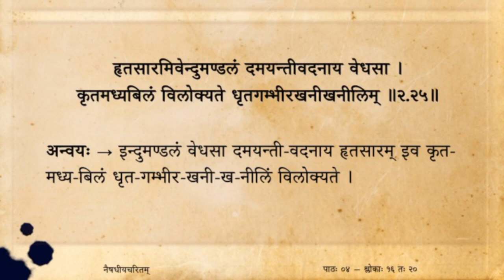नैषधीयचरितम् (Tamil) — सर्गः ०२ — पाठः ०५ — sl 21 to 25 (Naishadhiya caritam canto 2)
नैषधीयचरिते द्वितीयः सर्गः

स्वदृशोर्जनयन्ति सान्त्वनां खुरकण्डूयनकैतवान्मृगाः ।
जितयोरुदयत्प्रमीलयोस्तदखर्वेक्षणशोभया भया ॥२.२१॥

अपि लोकयुगं दृशावपि श्रुतदृष्टा रमणीगुणा अपि ।
श्रुतिगामितया दमस्वसुर्व्यतिभाते सुतरां धरापते ॥२.२२॥

नलिनं मलिनं विवृण्वती पृषतीमस्पृशती तदीक्षणे ।
अपि खञ्जनमञ्जनाञ्चिते विदधाते रुचिगर्वदुर्विधम् ॥२.२३॥

अधरं किल बिम्बनामकं फलमस्मादिति भव्यमन्वयम् ।
लभतेऽधरबिम्बमित्यदः पदमस्या रदनच्छदं वदत् ॥२.२४॥

हृतसारमिवेन्दुमण्डलं दमयन्तीवदनाय वेधसा ।
कृतमध्यबिलं विलोक्यते धृतगम्भीरखनीखनीलिम् ॥२.२५॥